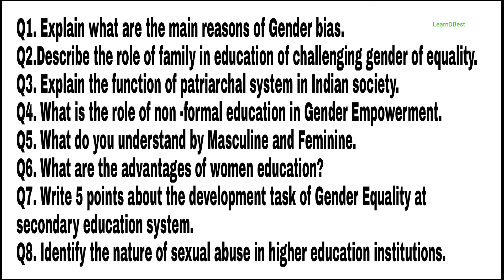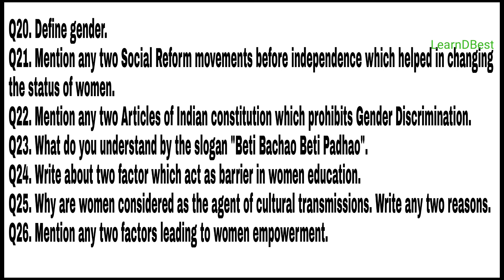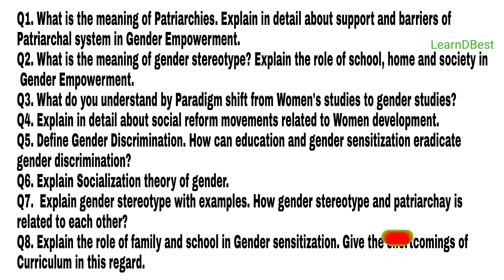B.ED III Semester/ Gender,School and society/ Exam Paper/PriyankaMam/LearnDBest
Paper: Environmental Education

Paper: Gender, School and Society

B.ed III Semester Paper Kumaun University